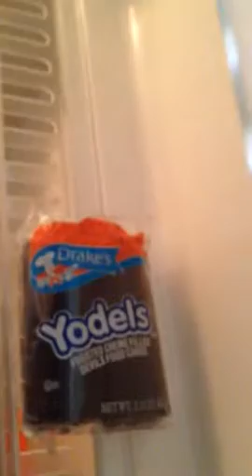Redbull!!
Having some Redbull after work